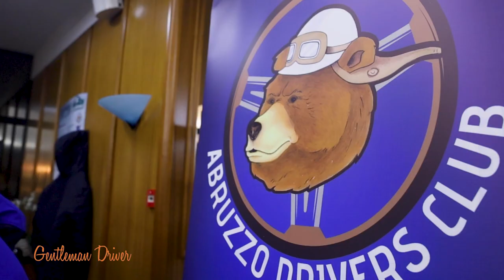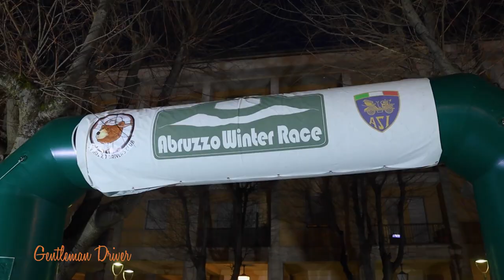Estratto da Gentleman Driver tv del 24 marzo 2023 puntata 164, Abruzzo Winter Race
Estratto da Gentleman Driver tv del 24 marzo 2023 puntata 164, Abruzzo Winter Race: abbondanti fiocchi di neve e sole primaverile si sono alternati durante una bellissima seconda edizione di Abruzzo Winter Race, organizzata lo scorso 25 febbraio dall’Abruzzo Drivers Club. 50 auto, tutte rigorosamente equipaggiate con pneumatici da neve e catene, si sono sfidate su un totale di 170 chilometri tra bufere e paesaggi innevati, attraverso un emozionante percorso ricco di tradizione e storia.